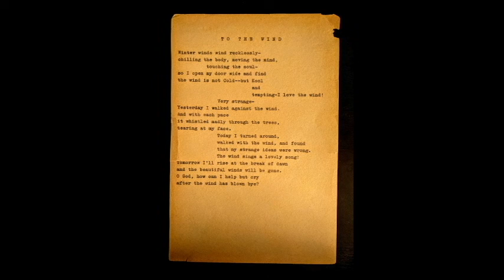4 to the wind